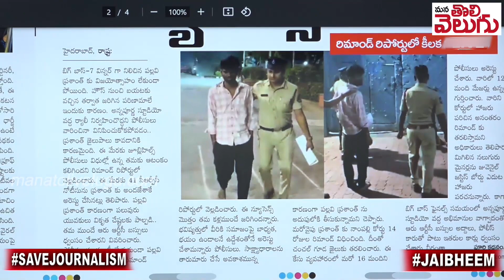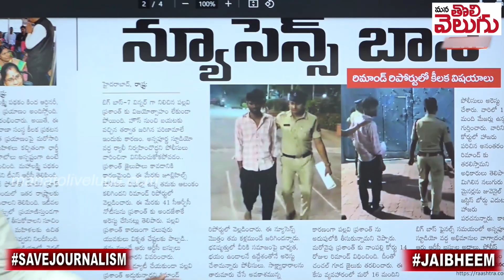ముందు నాగార్జునను అరెస్ట్ చేయాలె ! |Big Boss Pallavi prashanth arrest | Public REacts Hero Nagarjuna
ముందు నాగార్జునను అరెస్ట్ చేయాలె ! |Big Boss Pallavi prashanth arrest | Public REacts Hero Nagarjuna | Mana Tolivelugu